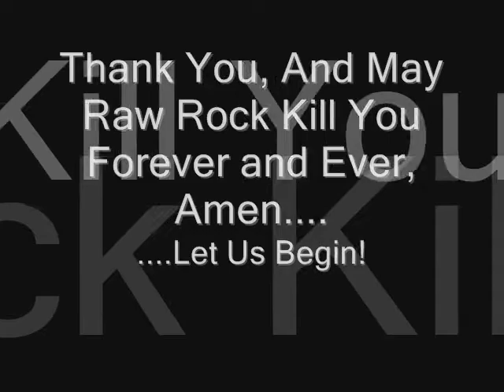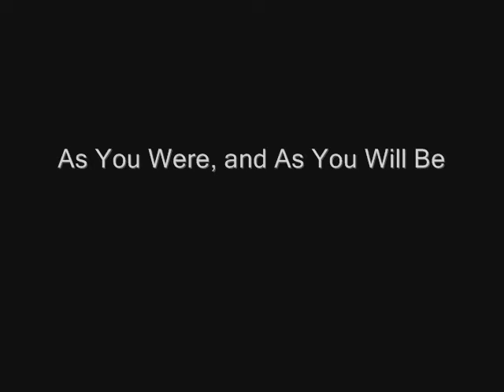Showbread-The Pig(Anorexia) LIVE at The Red Door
May 18, 08. Live Performance of Showbread at The Red Door Venue in Pensacola, Fl. The Song is From The Album 'Anorexia' of Showbread's New Double Album 'Anorexia Nervosa' Now Available!